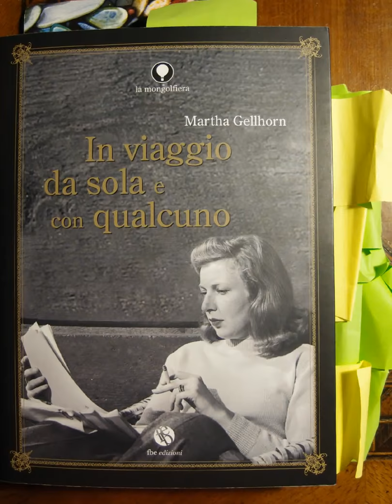Martha Gellhorn, In viaggio da sola e con qualcuno